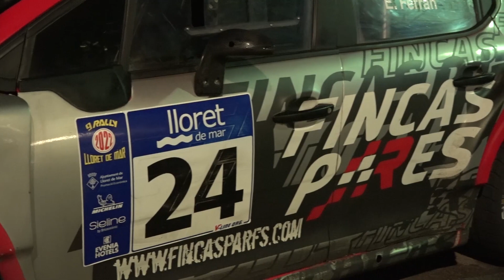Marià Parés - Eduard Ferran | Rally Lloret de Mar 2022 | Citroen C3 N5